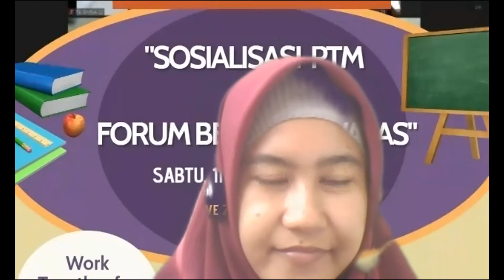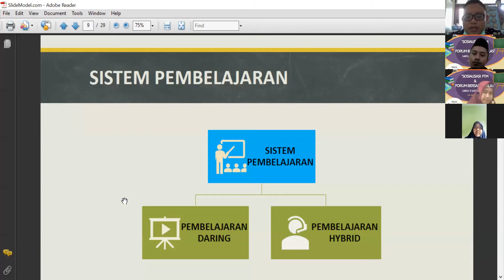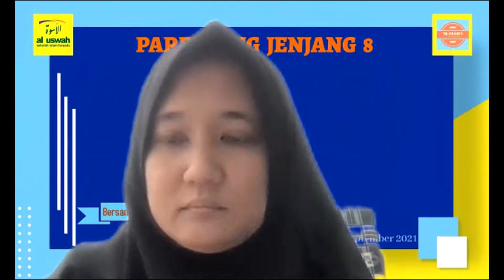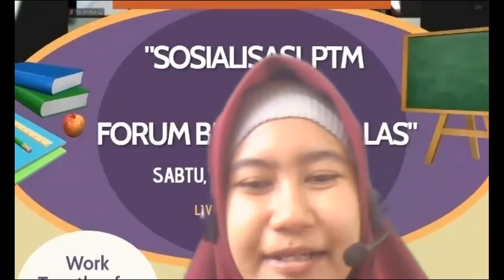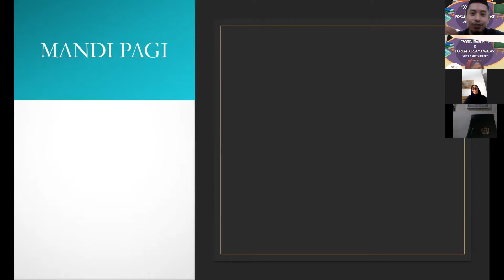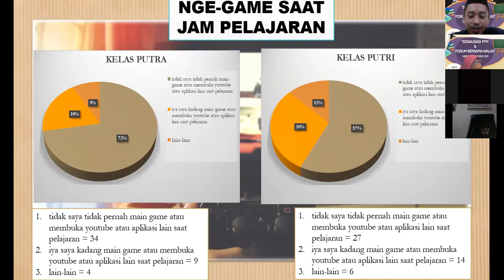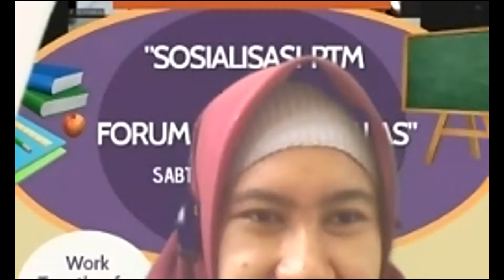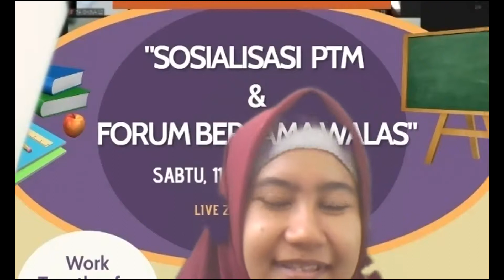SOSIALISASI PTM dan FORUM BERSAMA WALAS // PARENTING JENJANG 7 2021